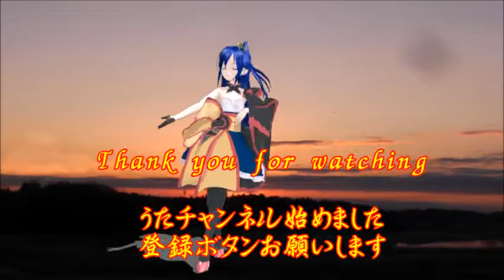♪『銀座のカンカン娘』ミクの唄 うた：初音ミク MMDダンス：風鳴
ミクの唄　♪『銀座のカンカン娘』
作詞：佐伯孝夫　作曲：服部良一　♪うた：初音ミク　MMDダンス：風鳴